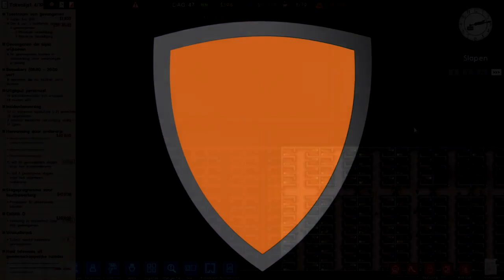Ze ontsnappen!!! Prison Architect